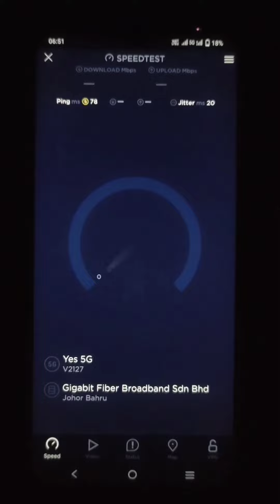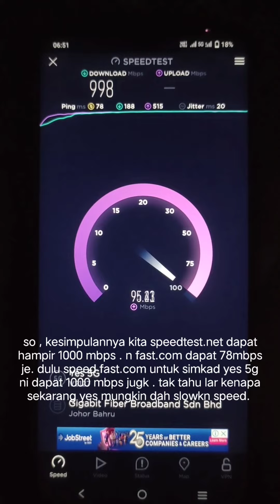Perbezaan speedtest.net vs fast.com untuk simkad yes5g buat masa sekarang .